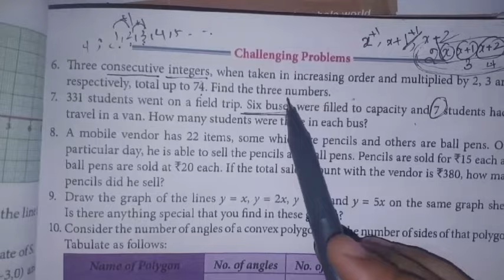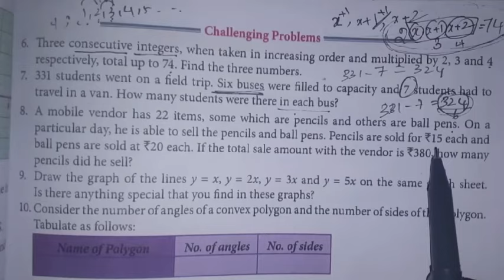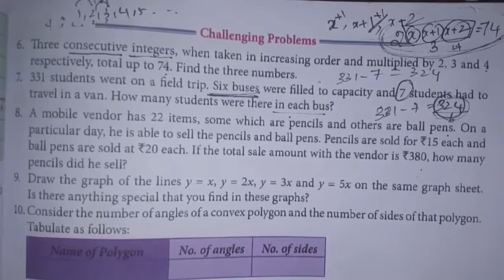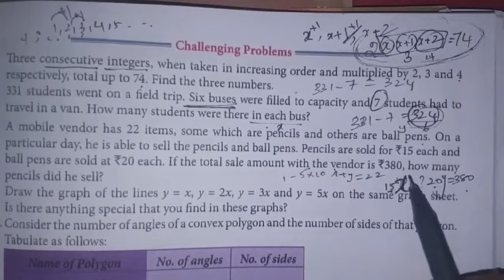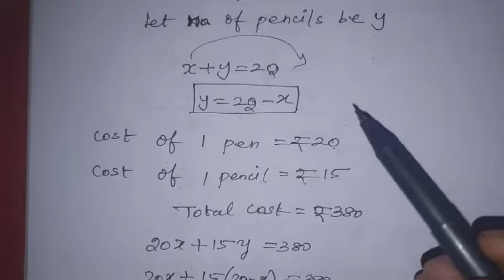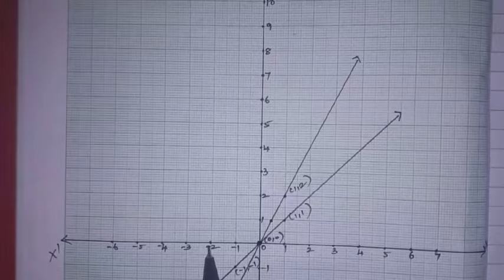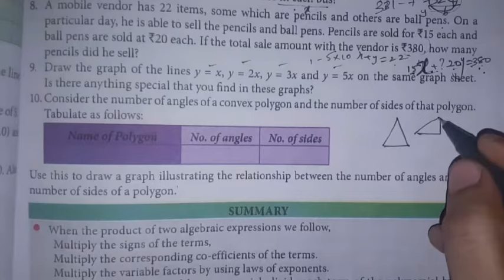8th maths Ch-3 Algebra |Exercise-3.10 (6 to 10 sums)| Samacheer One plus One channel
This video contains for 8th standard maths  Chapter-3 Algebra Exercise-3.10 Challenging problems Q.No.6,7,8,9,10 complete solution.

My Another Channel 👇
Sangeetha Media